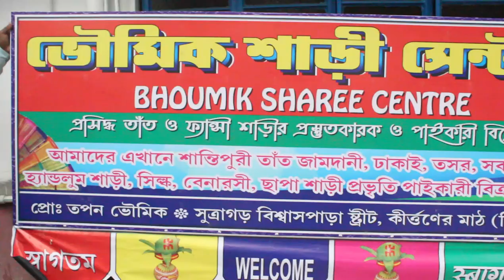🗣পস্তাবেন এই ভিডিওটি না দেখে কিনলে,এই সন্ধান আপনাকে নিজের লোকও দেবেনা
Address : Biswess Para, Santipur Nadia
Pin : 741404

Name : Soumen
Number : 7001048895